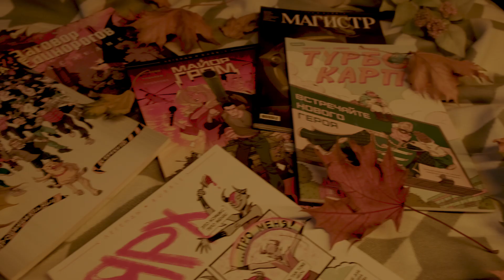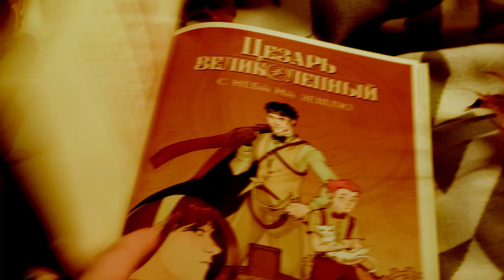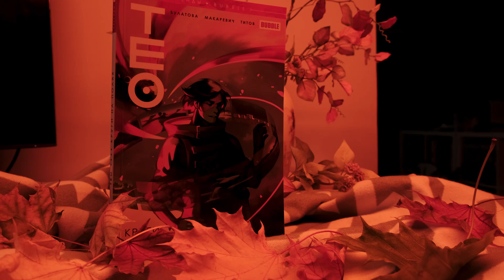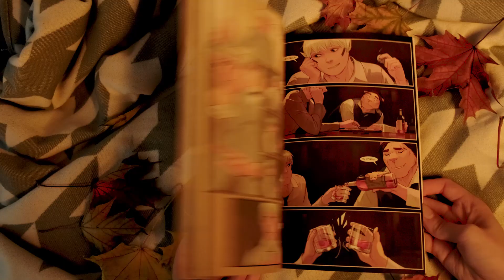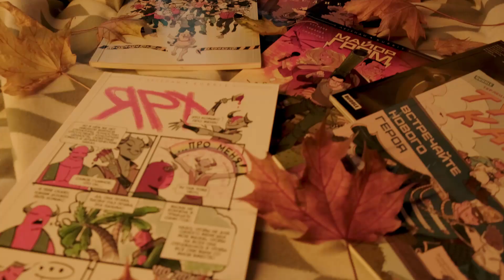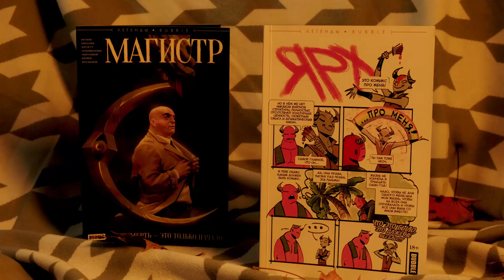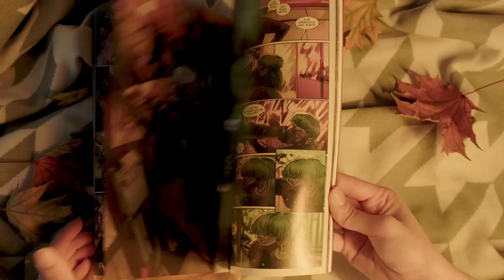Топ-5 осенних комиксов от плохой погоды I BUBBLE комиксы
Представляем вам Топ-5 комиксов, которые вы обязаны прочитать этой осенью! Мы собрали для вас самые уютные и атмосферные комиксы, чтобы
А) Вы забыли, что за окном ливень/ураган/серое небо (нужное выбрать);
Б) Нашли повод заварить кофе или какао покрепче;
В) Погрузились в отличную историю и забыли на время про следующие несколько осенних месяцев.

Всем приятного прочтения!